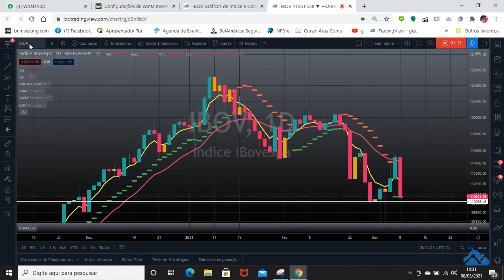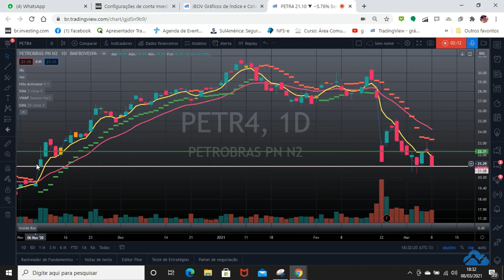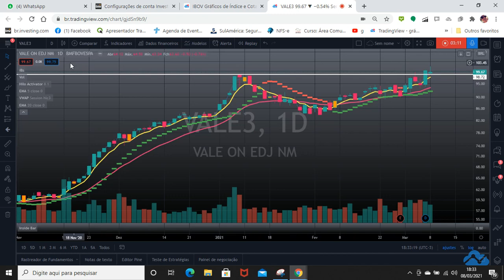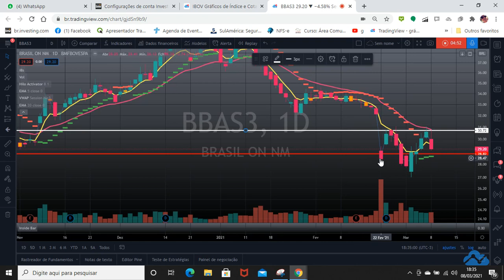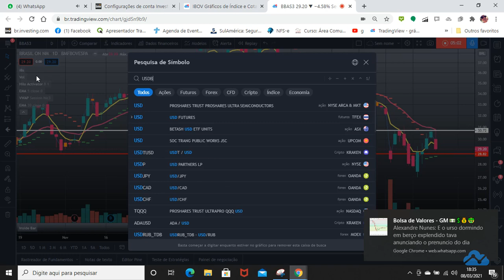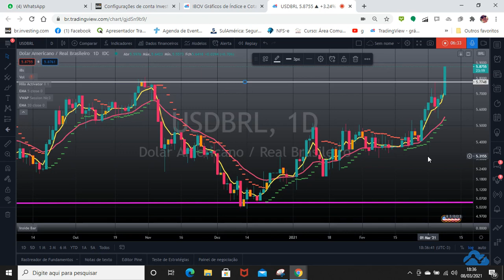Com efeito Lula bolsa derrete e dólar dispara !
Hoje tivemos um pregão marcado pelo viés político: Fachin anula as acusações sobre Lula nos casos de corrupção (Petrobrás, Lavajato, etc...) e o torna elegível novamente.
IBOV derrete e dólar dispara !
Bancos caem forte !
Só a VALE3 se segura em seu suporte !
Veja a análise em vídeo !